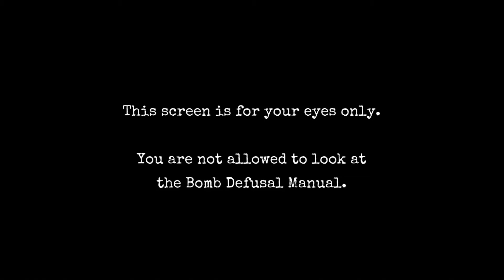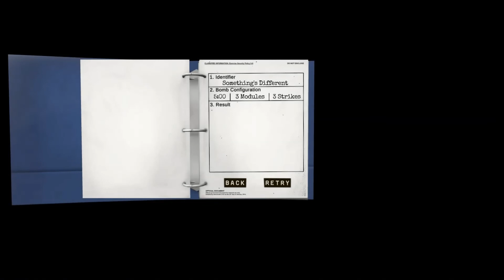Let's Play Together Keep talking and Nobody Explodes #43 [German/Deutsch] |TromatorLP